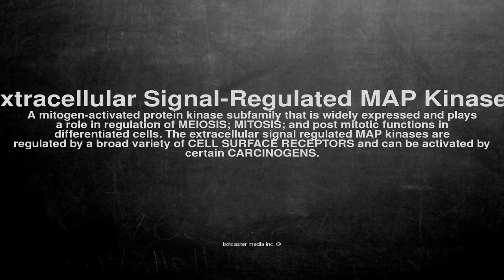Medical vocabulary: What does Extracellular Signal-Regulated MAP Kinases mean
What does Extracellular Signal-Regulated MAP Kinases mean in English?